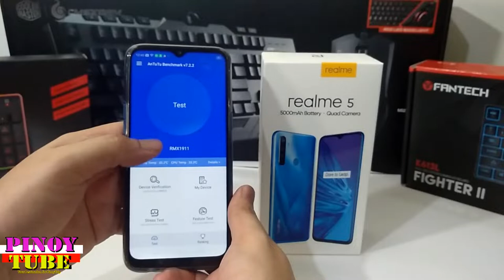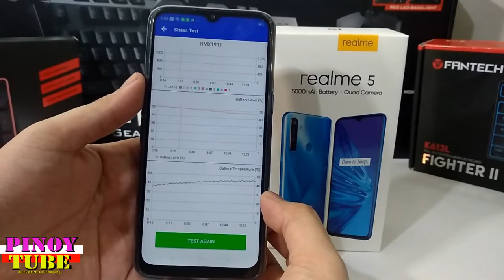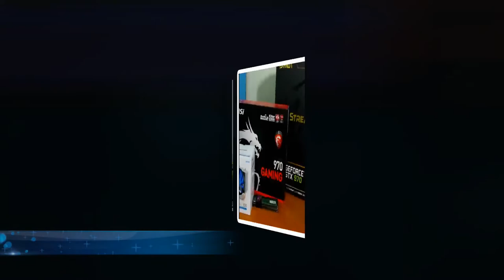Realme 5 Antutu Benchmark, Stress Test and Screen Test - Pinoytube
Antutu benchmark of Realme 5, tinest ko rin sya sa stress test, lcd test, touchscreen test.